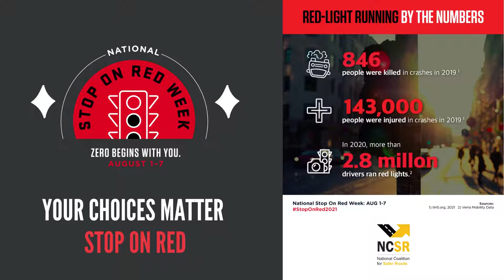Zero Begins with You.